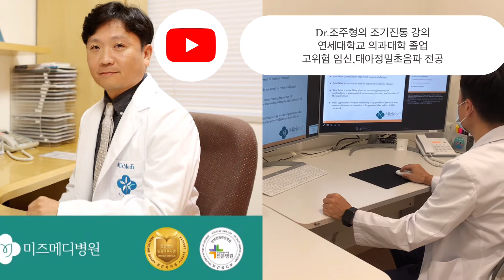미즈메디 산부인과 전문의 Dr 조주형의 조기진통의 진단과 처치에 관한 의료진 컨퍼런스 (6/17)